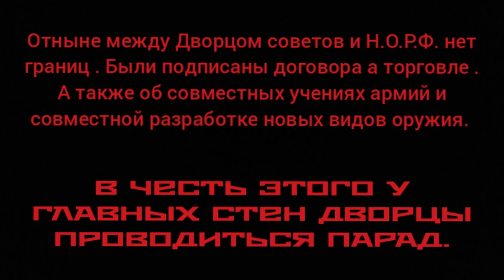ДВОРЕЦ СОВЕТОВ - Н.О.Р.Ф.